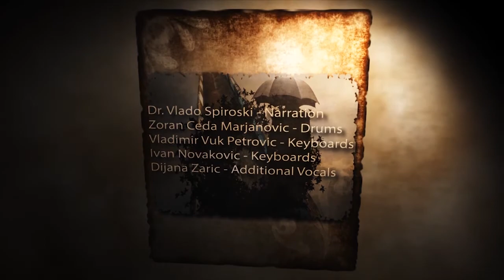Projekat Spiroski - 06 - Odlazimo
Igor Miladinovic - Vocals (Alister)
Dusan Mladjenovic - Guitars (Alister)
Ivan Petrovic - Bass (Alister)
Ivan Dulic - Drums (Alister)

Lyrics by Dr. Vlado Spiroski
Recorded, Mixed, Mastered and Additionally Arranged by Marko Wolfy Vuckovic at Studio Wolf, Jagodina
Artwork by Slobicus Doomicus
DG Star Production 2014.